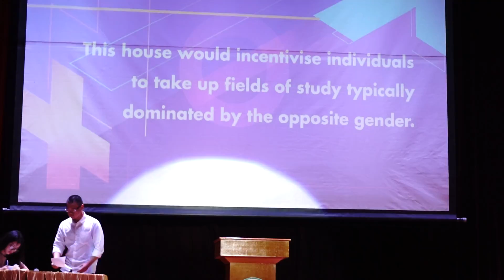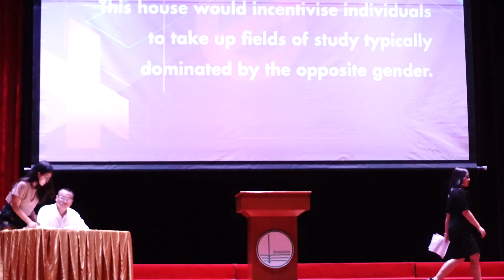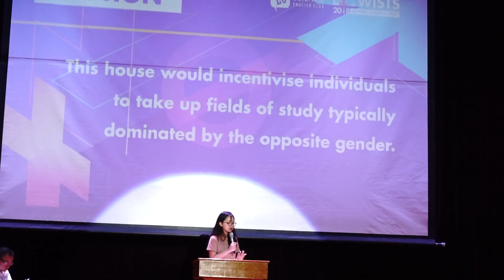DuoTwist 2018 - Finale